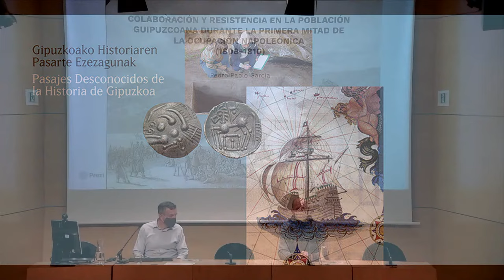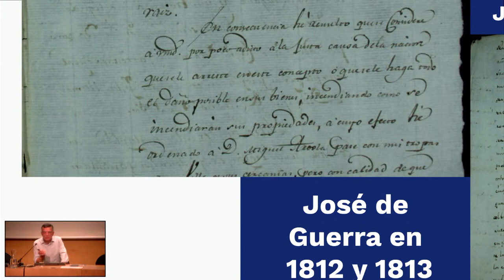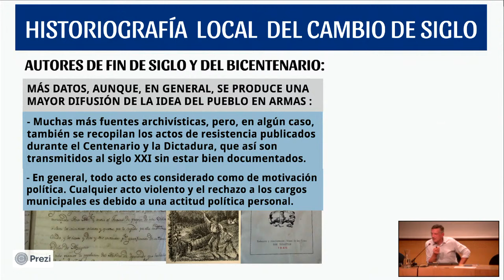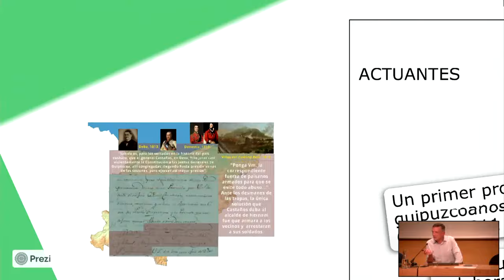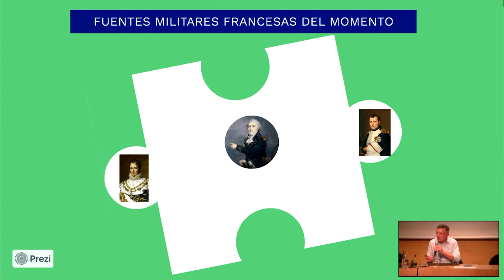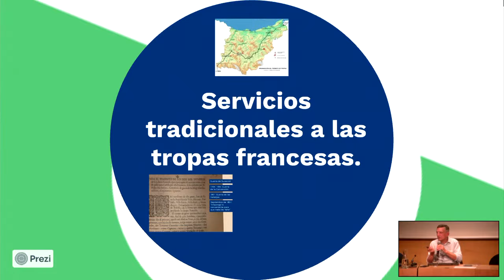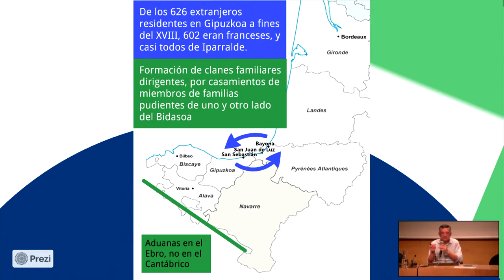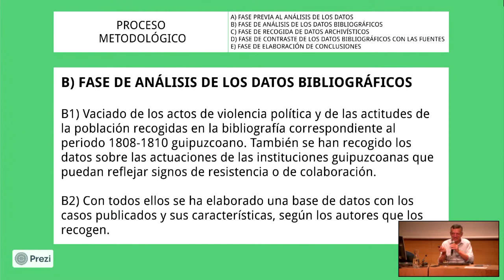Hitzaldia. "Colaboración y resistencia en la población guipuzcoana" (G.H.P.E. / P.D.H.G.)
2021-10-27. KM Kulturuneak eta "Miguel de Aranburu" Gipuzkoako Historialarien Elkarteak antolatutako hitzaldia, "Gipuzkoako Historiaren Pasarte Ezezagunak" zikloaren testuinguruan:
Conferencia organizada por KM Kulturunea y la Asociación de Historiadores de Gipuzkoa "Miguel de Aranburu", en el contexto del ciclo "Pasajes Desconocidos de la Historia de Gipuzkoa":

"Colaboración y resistencia en la población guipuzcoana durante la primera mitad de la ocupación napoleónica (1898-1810)".

Partaideak: / Participan: Pedro Pablo García Fernández; Álvaro Aragón Ruano.